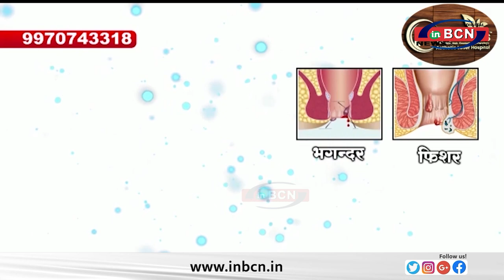क्यों बोले भास्कर राव संविधान हत्या दिवस से अंतरराष्ट्रीय स्तर पर गलत संदेश जाएगा........INBCN NEWS